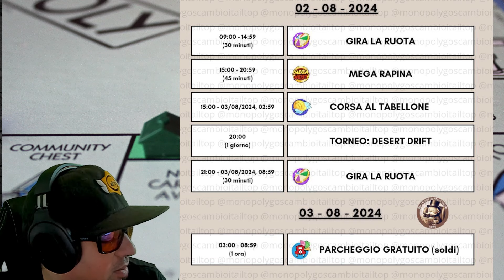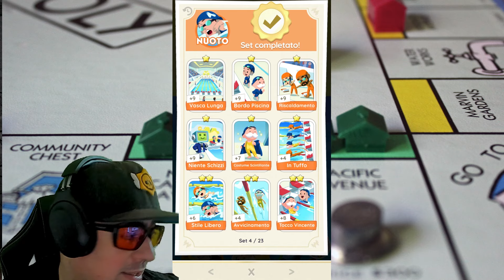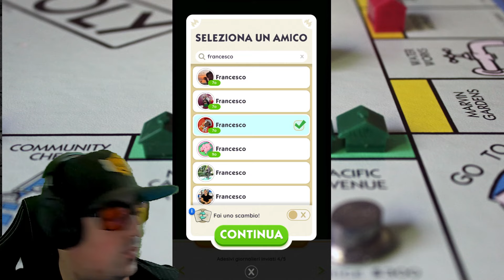CARTA JOLLY + EMOJI REGALO + TYCOON RACE | Monopoly GO! ITA